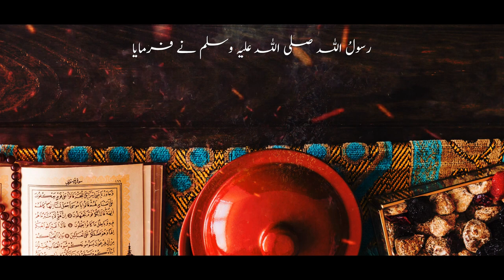Quran Mein Apni Raaye Se Koi Baat Kehna